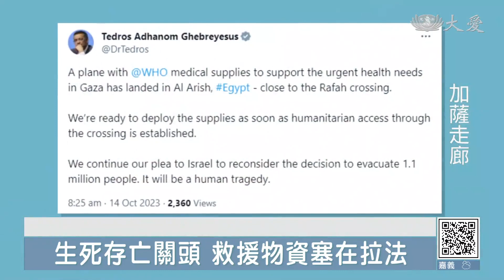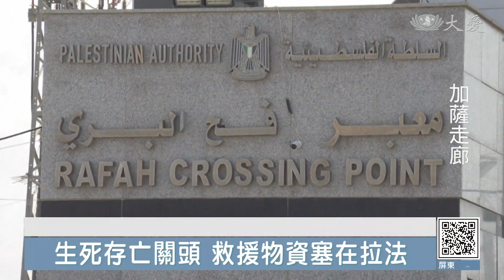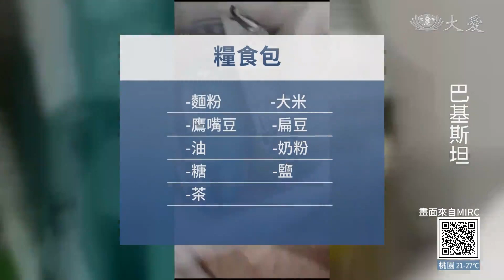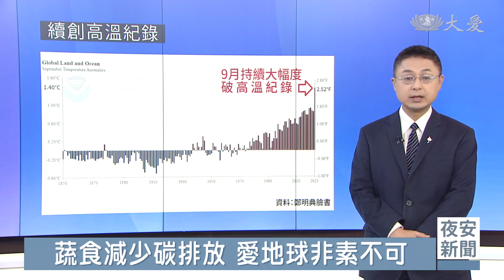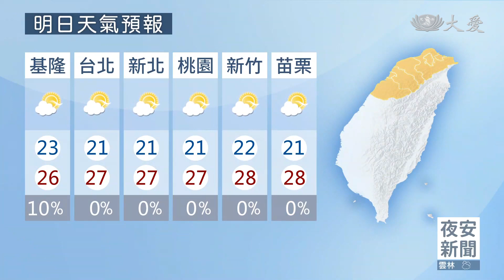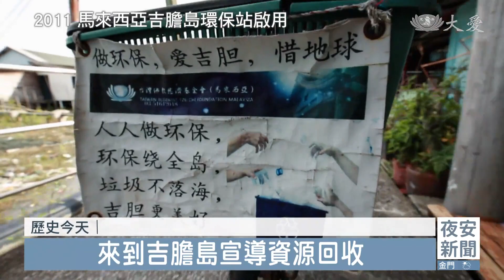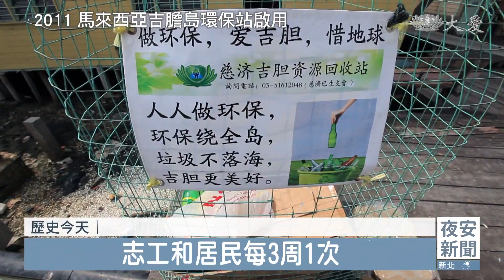大愛新聞 2023-10-15 1900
00:00 - 新聞片頭 01:10 - [國際] 天文奇景「日環食」 美洲登場
03:32 - 兄弟同心其利斷金 演繹成就好默契
07:39 - 福從做中得歡喜 北區經藏演繹的台前幕後
10:02 - 大愛全紀實"雙橋記" 華文永續長影片優等獎
16:29 - [國際] 生死存亡關頭 救援物資卡關
19:01 - [國際] 死亡從天而降 誰來接住巴勒斯坦人
22:17 - 髓緣30！為了孩子活下去 半年多配對成功重生
39:51 - [國際] 中央書局三週年特展 美學大師的文青時代